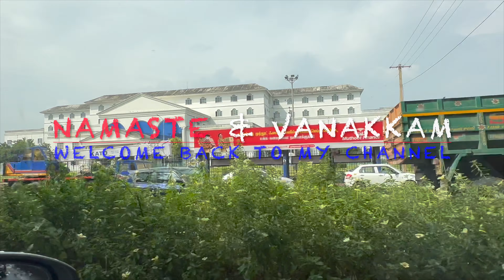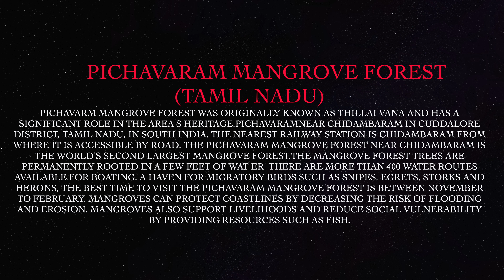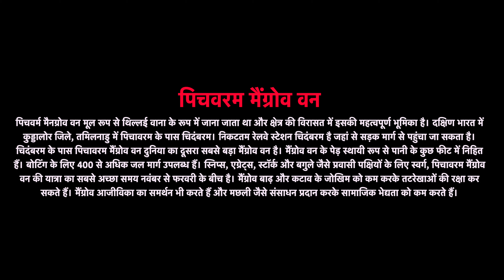Jungle book-Pichavaram Mangrove Forest I World’s 2nd Mangrove Forest I Full Real I Yellow Milestone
It is worlds second largest mangrove forest Visited Pichavaram with Family on December 08th and it was a fantastic experience for us and Best time to visit from Nov. to February end with cool weather.
How to reach this place :

On a daily basis there are approximately 24 flights that operate at Tiruchirapally (Formally know as Trichy City -Tamil Nadu -India )Civil Airport Airport.

Besides flying you can also reach Chidambaram through train.Chidambaramis one of the most popular train stations in Chidambaram.On an average about 42 trains pass through Chidambaram on a daily basis.Sirkali to Chidambaram, Thanjavur to Chidambaram, Cuddalore to Chidambaramare some of the most popular routes to Chidambaram with 62, 47, 45 trains weekly respectively.

By road Chidambaram is surrounded by Sirkali, Neyveli, Mayiladuthurai which are 11.65 km, 18.94 km, 21.01 km away respectively. These places are ideal spots for people to plan their short weekend break.

Boat Name Types of Boats Tariff (Per Boat) Tariff (Per Ticket)
Row Boat        4 - Seater              60 Minutes Rs.400 -
Row Boat.       6 - Seater              60 Minutes Rs.600 -
Motor Boat     8 - Seater             40 minutes Rs.1800 Rs.230
Motor Boat     8-Seaters             20 minutes Rs.800 Rs.100
*Kids are free upto 06 yrs Old.

Location : Pichavaram
Nearest  Bus stand with distance; Chidambaram  - 15 Kms
Nearest Railway Station with distance:Chidambaram – 15 Kms,
                                                                                                  Killai  - 5 Kms.
Tourist Attraction  (Places): Mangrove Forests, Local Migratory Birds, Sea Turtle breeding beach.

Food & Hotel rooms are available  by Tamil Nadu tourism which newly constructed and well mentioned.

We sailed through the mangrove forests and has spent few hours in the beach and deep inside view of Jungle. The boating experience was really awesome. Also for your info, this place has got its fame after Dasavatharam movie was shot here.

Also the mangrove forest are one of its kind and a rarest place in the world. A must visit for all the nature lovers.

It was actually raining heavily the same day but we are fortune we visited and same day, it was cloudy and drizzling a bit. The weather is fantastic and the mood was awesome.We took a boat ride which had a package of 6 kms.

Apart from this:
In traveling vlogs which is used:
Lens: Sony 35 mm Prime Lens

Coleman Stainless-Steel Campingaz Camp Bistro Camping Stove, Flame Portable Gas Cartridge Cooker, 2200 W (Blue)

Aluminium Folding Table with Portable Carrying Handle for Picnic Camping Outdoor

5 Liter Water Storage Jug/Jar | Insulated Water Storage Jug for Travelling

By:
Rahul Tyagi